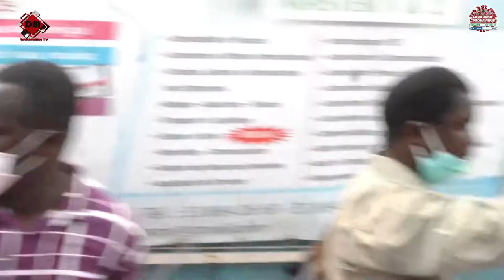CRISE SOCIALE A L'ISEG : DES NERVIS S'OPPOSENT À LA CONFÉRENCE DE PRESSE DES EMPLOYÉS